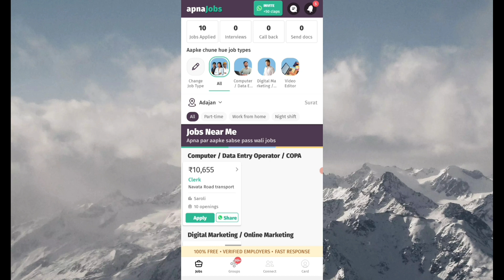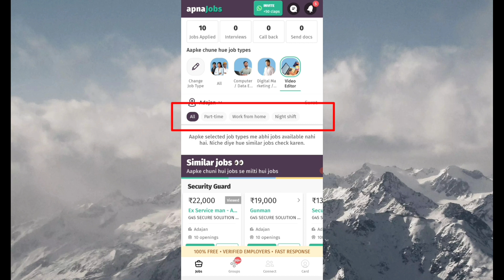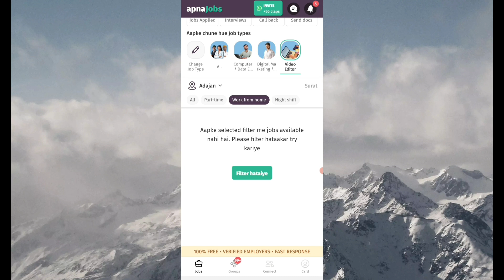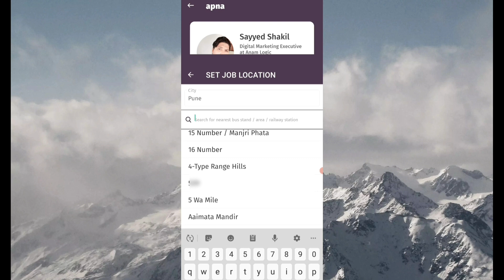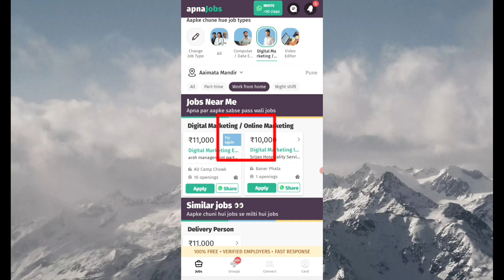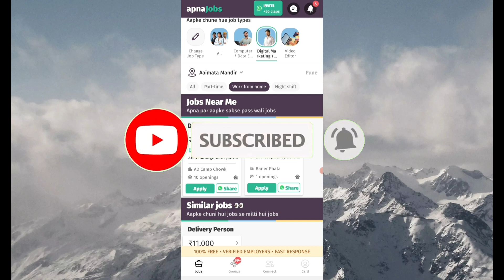Apna App me Location Kaise Change Kare | Apna App me Work From Kaise Apply Kare ?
apna app me location kaise change kare

apna app me work from home kaise dhundhe
apna app me work from home kaise apply kare
apna app se ghar baithe paise kaise kamaye
apna app se ghar baithe job kaise karen
apna app me location kaise dale